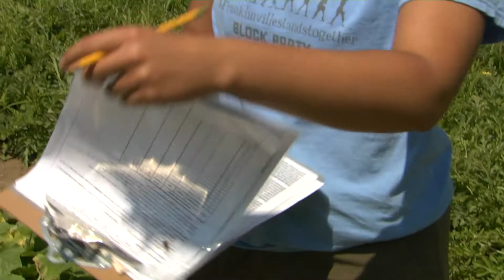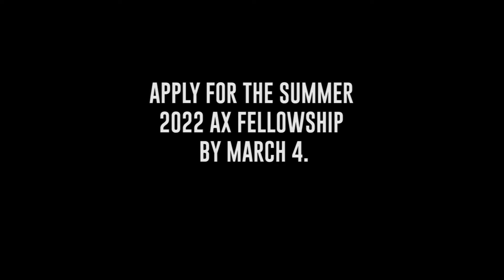Agroecology Extension (AX) Fellowship at the University of Vermont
The Agroecology Extension (AX) Summer Research Fellowship is a fully paid, 10-week research and outreach experience open to UVM undergraduate students, as well as undergraduates from other colleges throughout the U.S. Learn more about the program